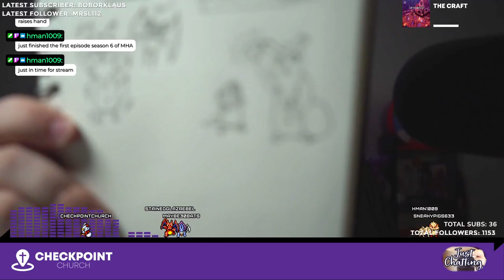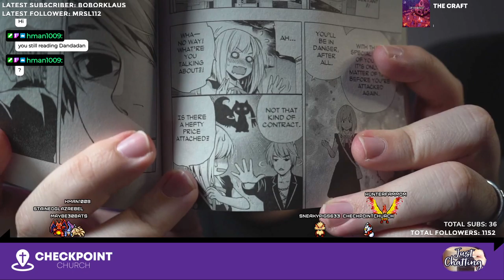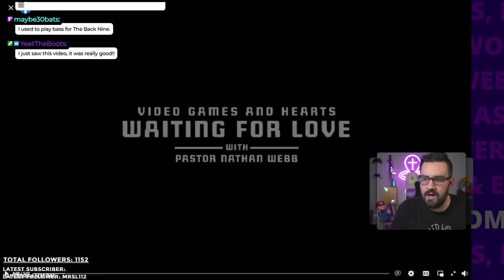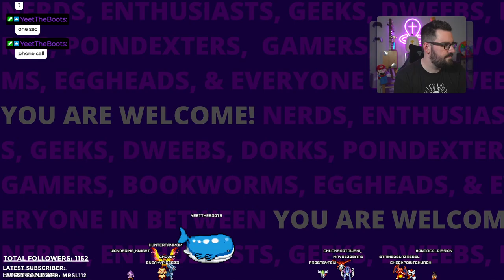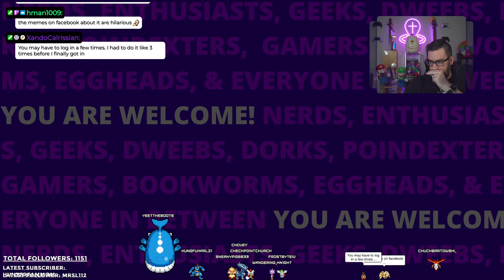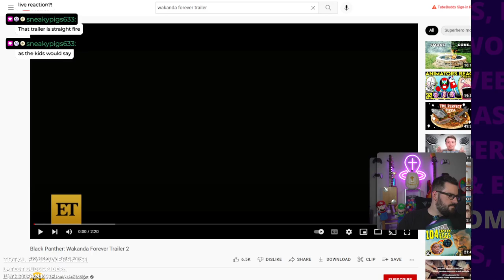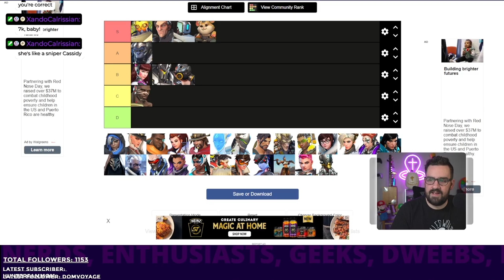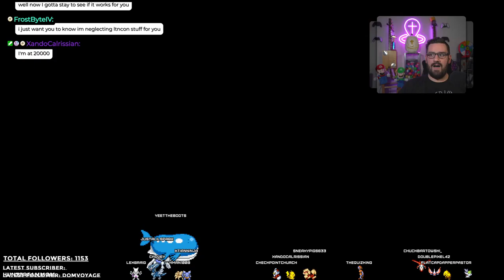Spoopy stream! Pumpkin carving, Little Witch, then Overwatch 2 | VarieTuesday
This VOD was originally recorded on October 4th, 2022.

Intro 0:00
Pumpkin Carving
Little Witch in the Woods
Overwatch Queue
Overwatch Play
Outro